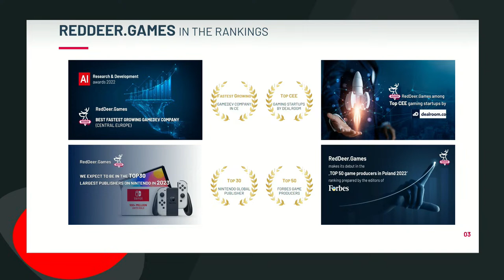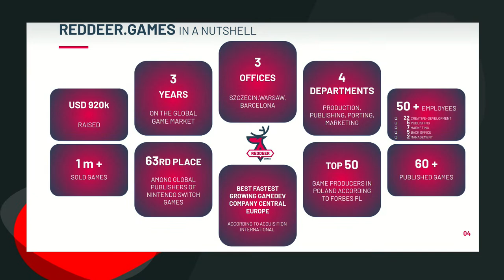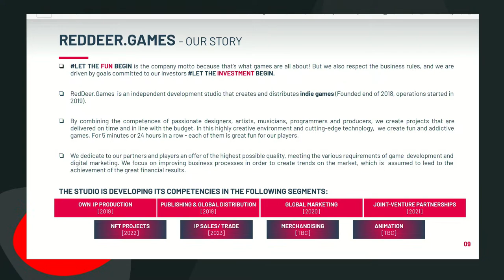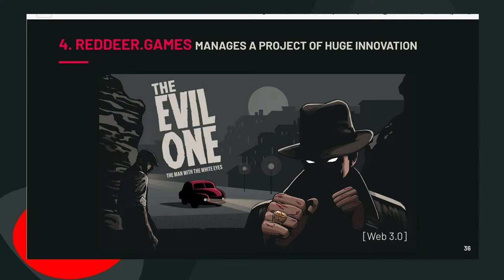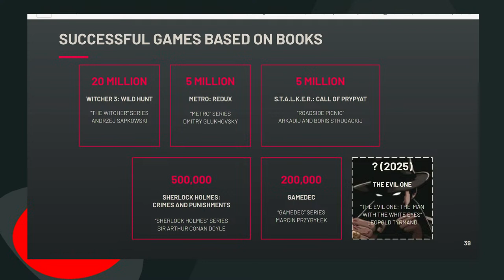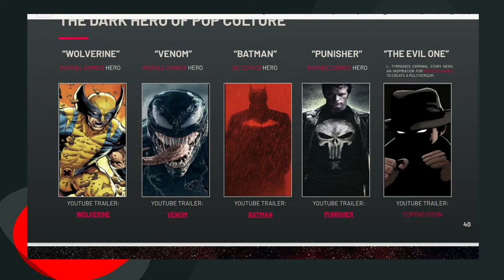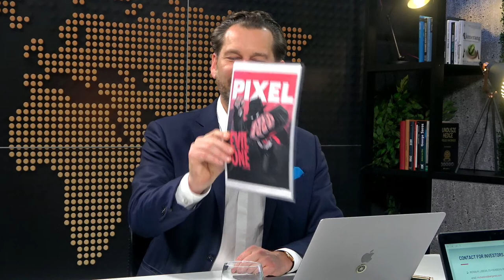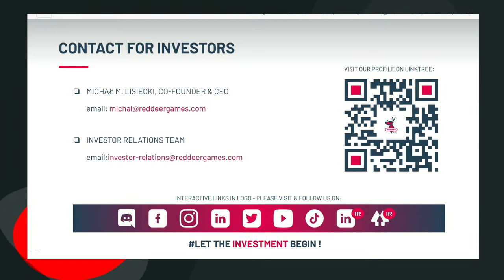Czat inwestorski | RedDeer.games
Gość czatu inwestorskiego: Michał Lisiecki, CEO RedDeer.games
Zapraszamy do zadawania pytań na żywo.

Program poprowadzi Marcin Wenus, CEO Gameparic